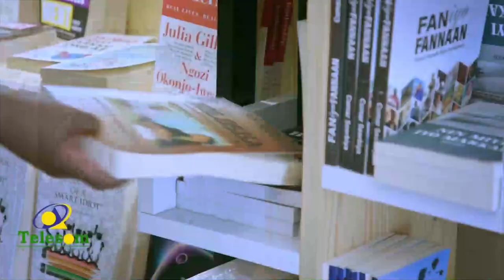Urur Siyaasadeedka Barwaaqo oo cududiisa taageero kusoo bandhigay Berbera.